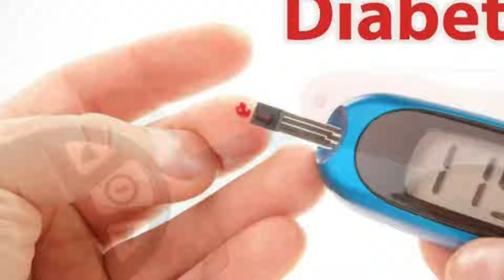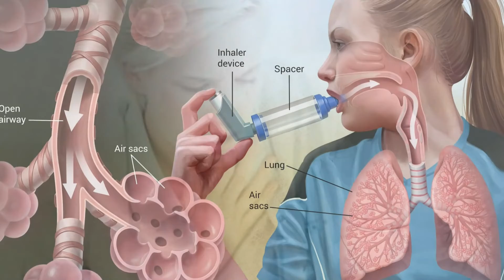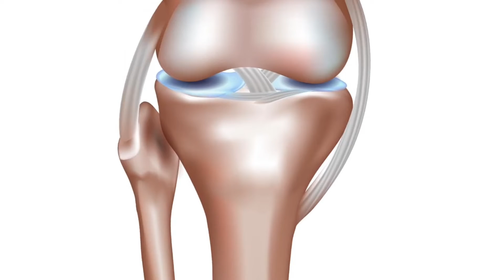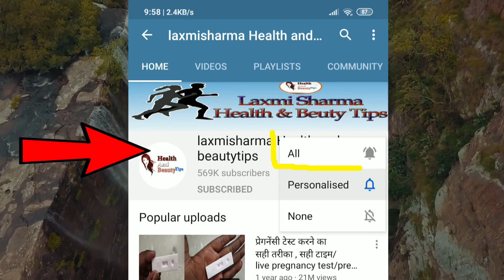कलोंजी का तेल इन बड़े बड़े फायदों से होता है भरपूर